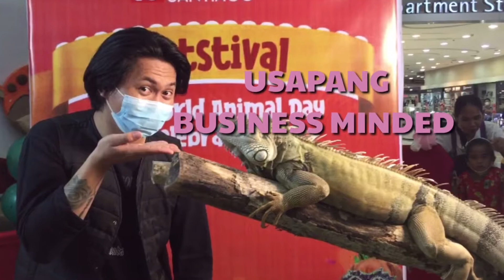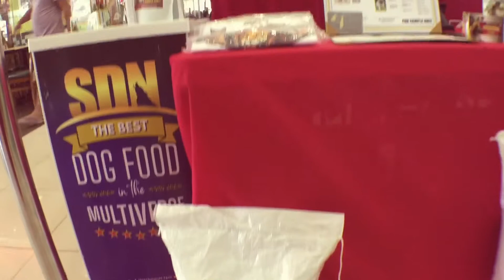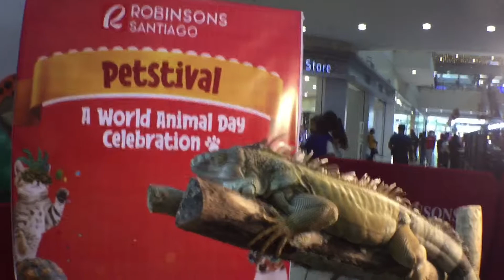Mall Pet Expo Day 2 | Animal world day Expo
HAPPY ANIMAL WORLD DAY ROBINSONS SANTIAGO CITY! This is DAY 2!

Cybullyz Pet supplies

Isabela Exotic club

Benito and Kilit Pet store